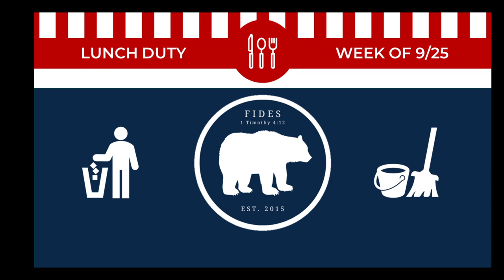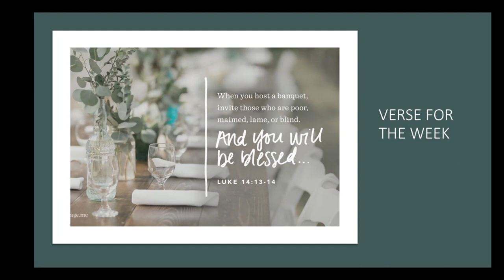2023-09-22 Wake Up WC!